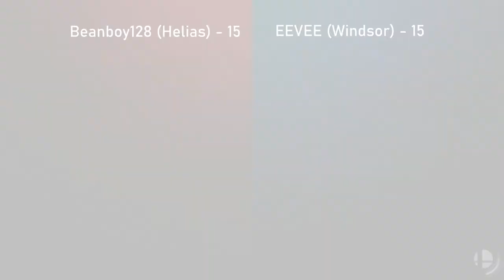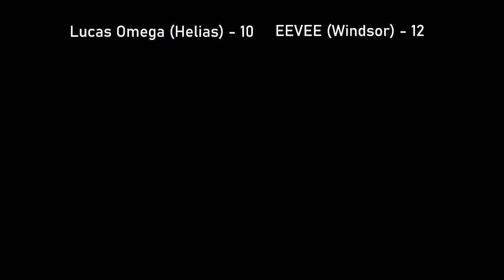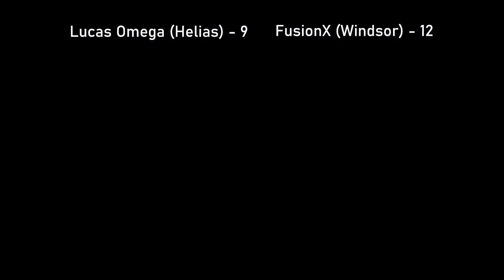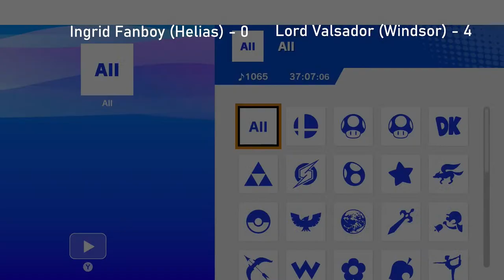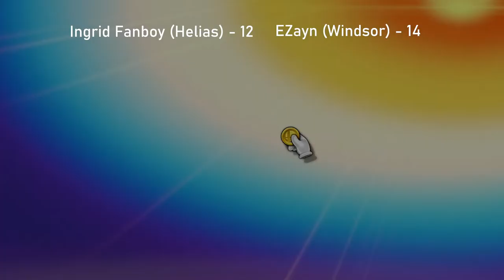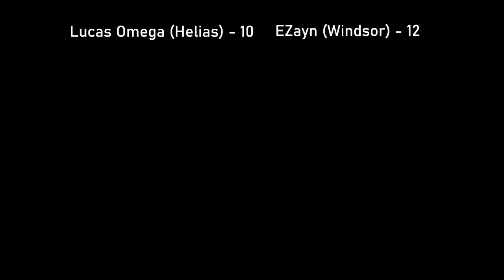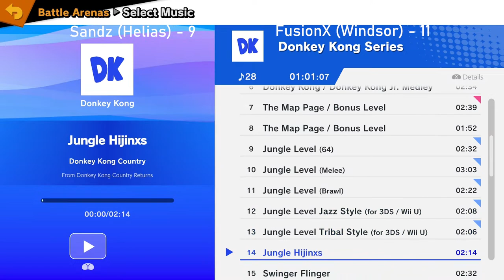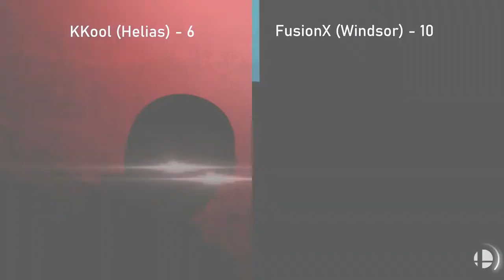MOSEF Smash Crew Battles (Helias Catholic vs. Windsor High School)